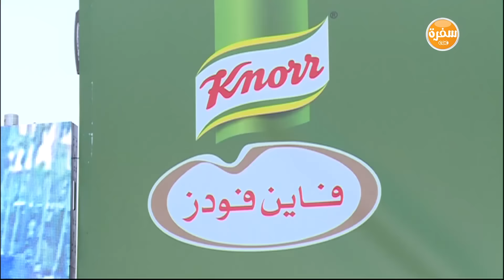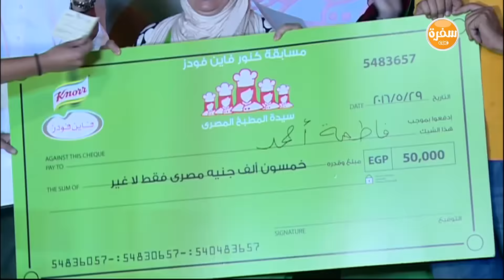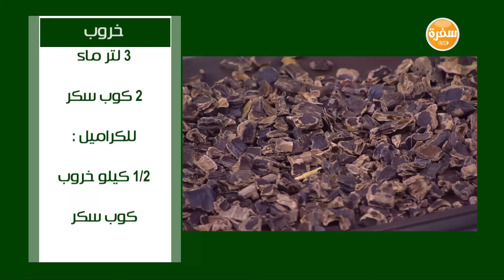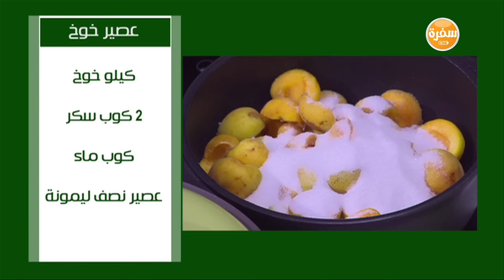عصائر رمضانية ( تمر هندي - كركديه - خروب - دوم - عصير خوخ )| على قد الإيد حلقة كاملة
طريقة عمل  تمر هندي - كركديه - خروب - دوم - عصير خوخ - قمر الدين بيتي  مع نجلاء الشرشابي في على قد الإيد 4-6-2016